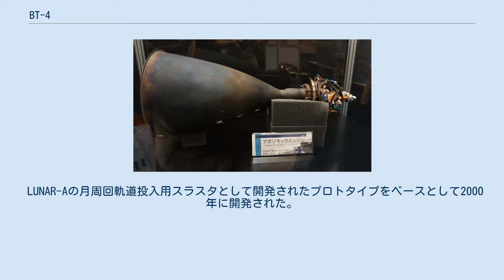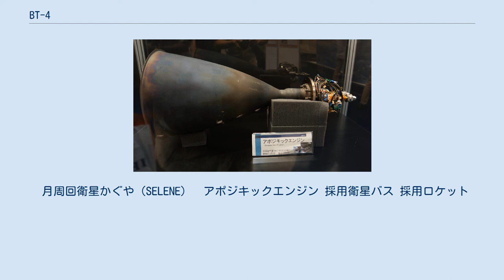BT-4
BT-4はIHIエアロスペース（旧石川島播磨重工業航空宇宙事業部）が開発し、製造している推力500N級の2液式ロケットエンジンである。
 LUNAR-Aの月周回軌道投入用スラスタとして開発されたプロトタイプをベースとして2000年に開発された。
主に商用静止衛星の静止軌道投入用アポジキックエンジンとしてオービタル・サイエンシズ社(OSC)やロッキード・マーティン(LM)に供給されており、2002年にOSCに納入された量産型は、2005年11月16日にアリアン5で打ち上げられたインドネシアの静止通信衛星TELKOM-2で初めて使用された。
 ヘリウムガスによって加圧される圧送式サイクルの2液式ロケットエンジンであり、燃料としてヒドラジン(N2H4)、酸化剤として一酸化窒素を3%添加した四酸化二窒素(MON-3)を採用している。
この種の2液式ロケットエンジンとしては世界最高の比推力を有する。
 宇宙ステーション補給機(HTV)で採用されたHBT-5では燃料がモノメチルヒドラジン(MMH)に変更されている。
 月周回衛星かぐや（SELENE）　アポジキックエンジン 採用衛星バス 採用ロケット